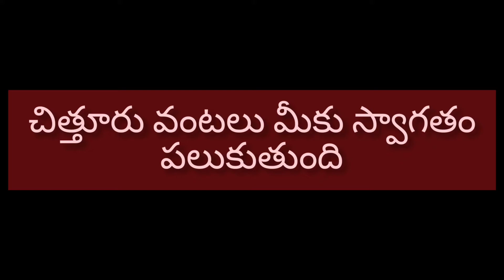బీరకాయ కూర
preparation of ridge gourd curry